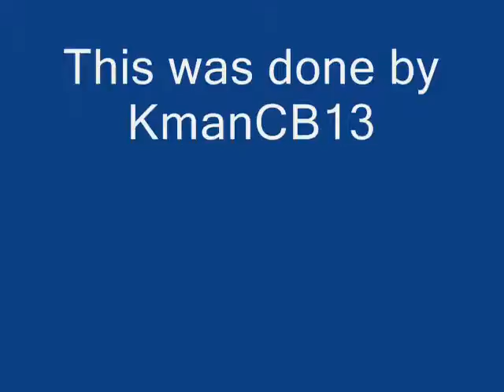Zelda movie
its a zelda slide show nuff said
ps i only had 2 music choices the other was bethoven